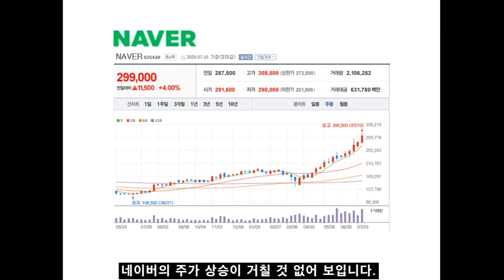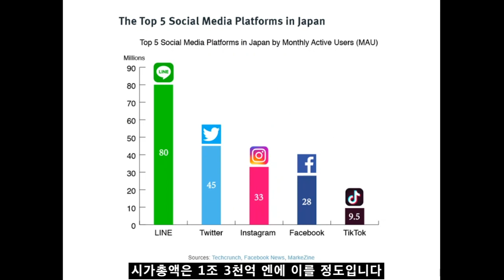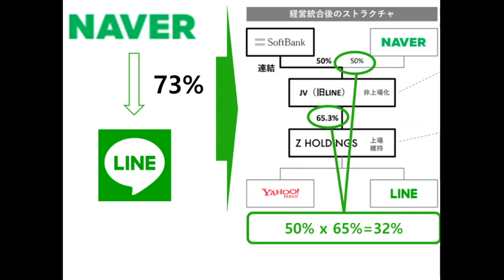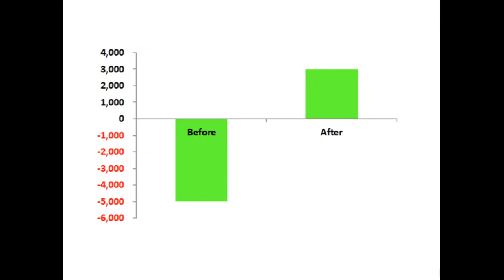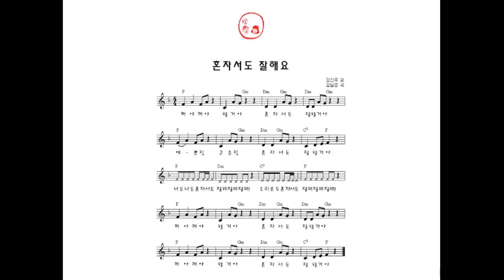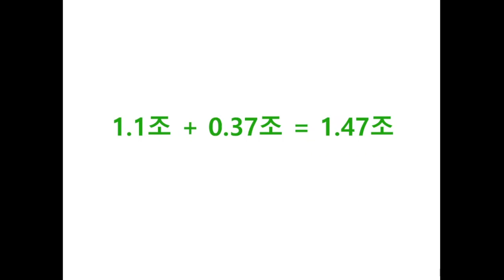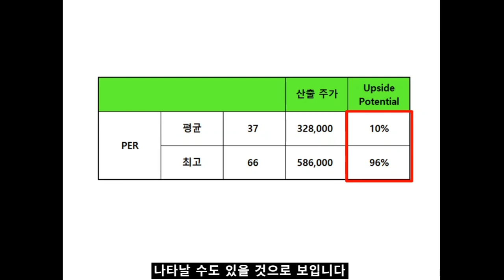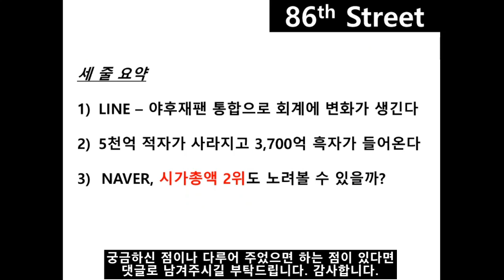회계로 돈 벌기! 1탄! 네이버, 회계만 변했을 뿐인데 내년 순이익이 작년보다 250%나 더 나온다고?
*모든 자료는 2020년 7월 10일 장마감 후 기준입니다.

네이버-소프트뱅크그룹의 제휴가 네이버 회계에서 중대 변화로 이어집니다. 손익계산서에서 적자로 5천억 이상 반영되던 것이 어떻게 흑자 3,700억으로 변화하는지 영상에 담아보았습니다.

영상에 나오는 내년도 야후재팬(Z Holdings) 순이익 예상치에는 50%보유한 조조타운이 이미 들어가 있습니다. 또한 순이익은 지배주주순이익 기준입니다.

당초 9월말로 예상된 통합법인의 탄생이 코로나로 인해 늦춰진다는 이야기가 있습니다. 하지만 이미 라인과 야후재팬은 공동마케팅에 들어가고, 이사진을 공동으로 꾸리는 등 통합 과정을 빠르게 밟아가고 있습니다.

한국 제품의 글로벌 시장점유율 상승기에서 시가총액 2위를 차지한 현대차
디플레이션 우려가 한창일 때 원가 하락의 수혜로 시가총액 2위를 차지한 한국전력
데이터센터 붐과 함께 반도체 대호황을 겪으며 시가총액 2위를 차지한 SK하이닉스
과연 이번에도 세상의 변화에 발 맞추어 2위 자리가 바뀔 수 있을까요?